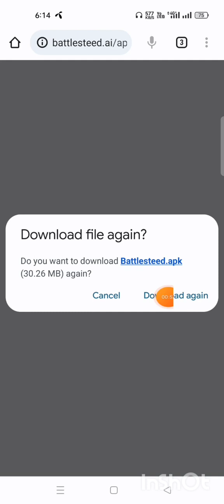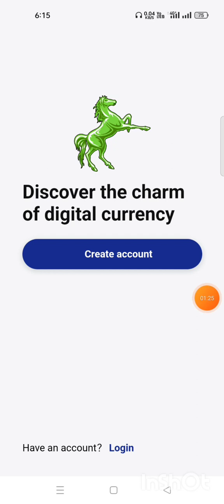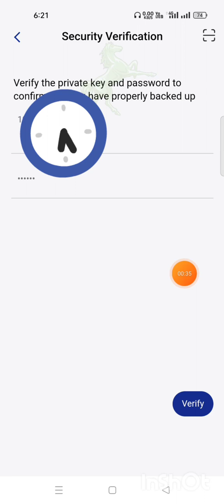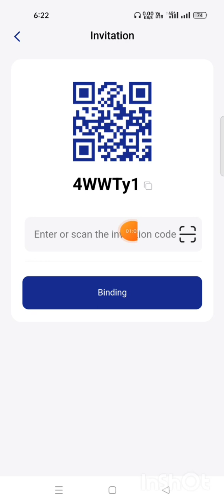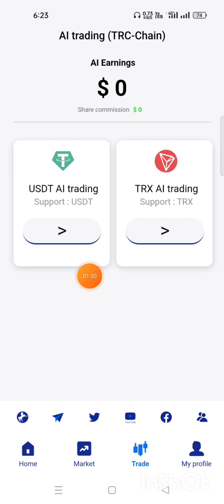The latest airdrop in 2023, free registration to receive $400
📩Invitation Code:4WWTy1
Note: You will not get $400 for free without entering the invite code
Note: Google temporarily suspends downloading, please click APK to install and download